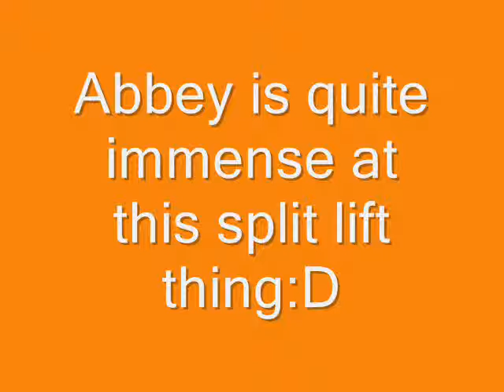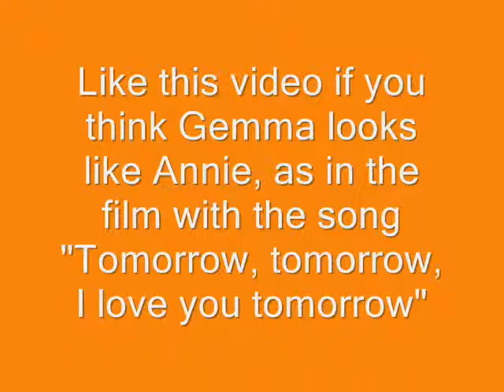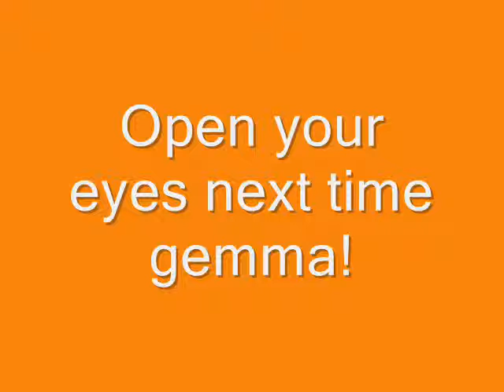dreams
Another IMMENSE video of me and my friends. PLEASE COMMENT!!!